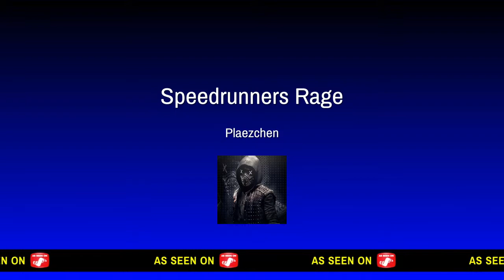Speedrunners Rage Gameplay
Clips of me hating this game.